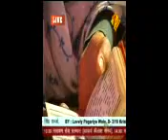Bhai Amrik Singh Ji Zakhmi Kirtan - 2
Watch the exclusive Kirtan video of Bhai Amrik Singh Ji Zakhmi at Punjabi Bagh Gurdwara.